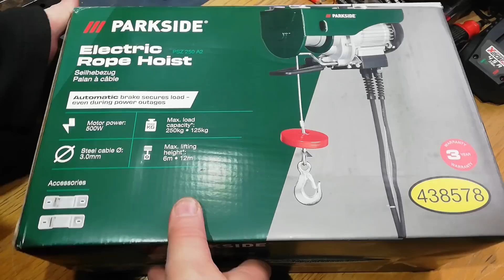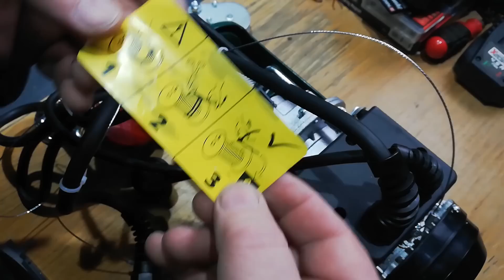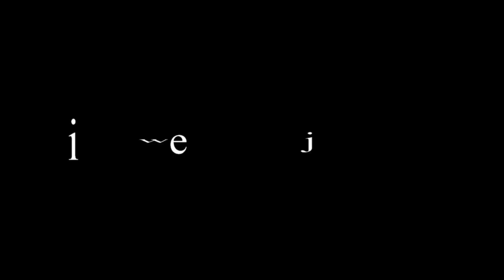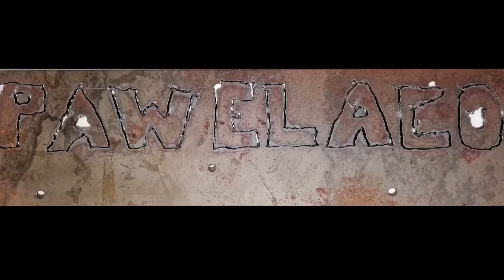PARKSIDE elektryczna wciągarka linowa PSZ 250, Udźwig 250 kg / 125 kg, 500W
Elektryczna wciągarka linowa PSZ 250 PARKSIDE 500W,
silnik elektryczny z zabezpieczeniem przed przeciążeniem termicznym,
automatyczne hamowanie w celu zabezpieczenia ładunku – nawet w przypadku awarii zasilania,
automatyczny ogranicznik podczas zwijania i rozwijania,
wyłącznik bezpieczeństwa z przyciskiem zatrzymania awaryjnego,
moc 500 W
udźwig: maks. 250 kg / 125 kg
wysokość podnoszenia maks. 6 m / 12 m
prędkość podnoszenia maks. 4 m/min / 8 m/min
podnoszony ciężar: 125 / 250 kg
lina stalowa: 3 mm
Zapraszam do subskrypcji mojego kanału